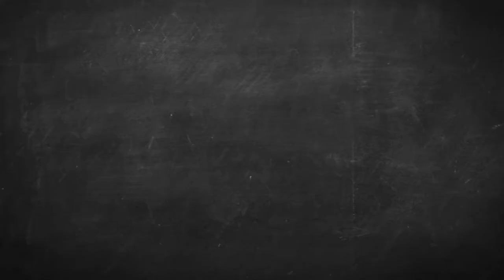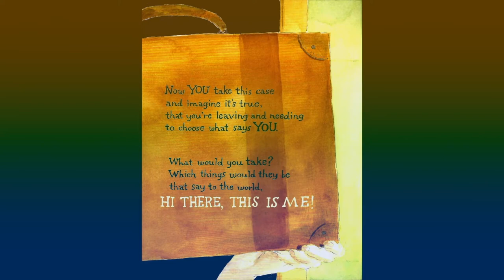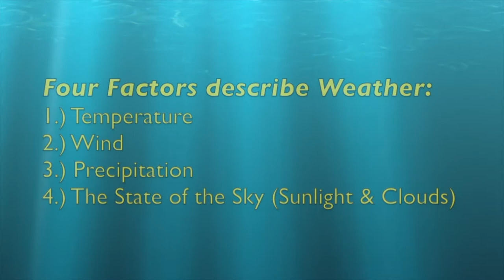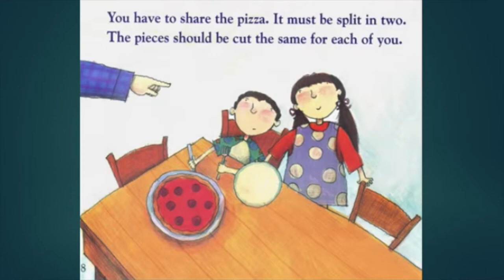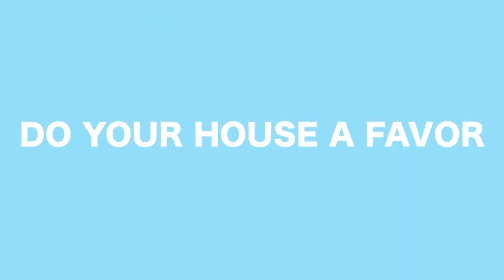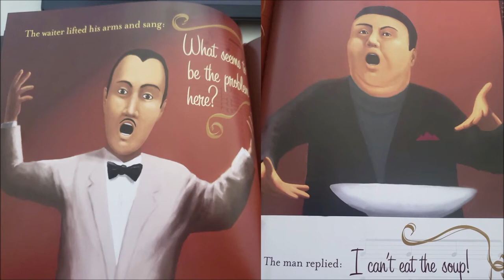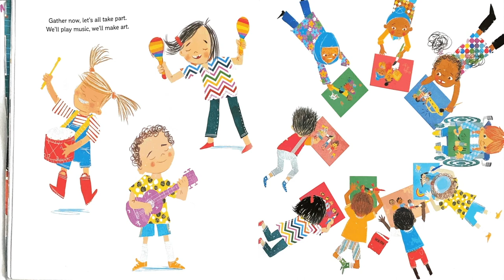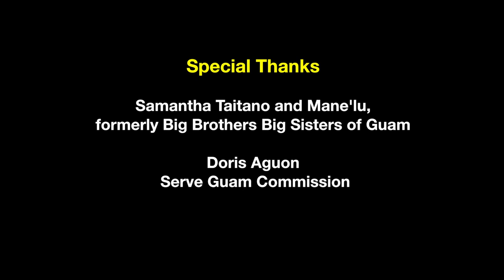PBS University First Second Grade Week 11